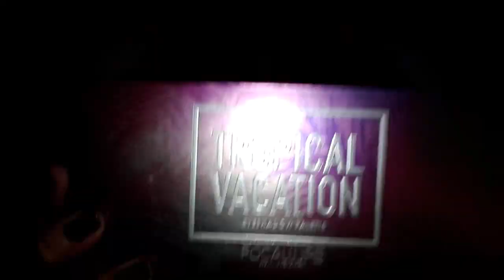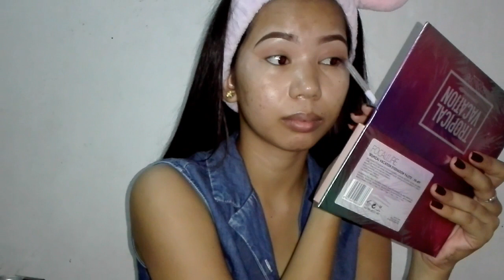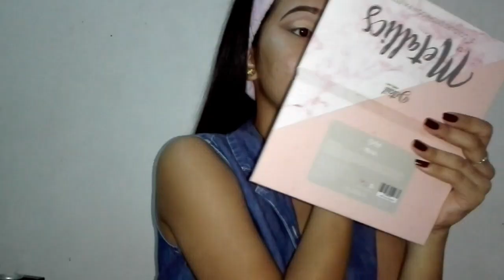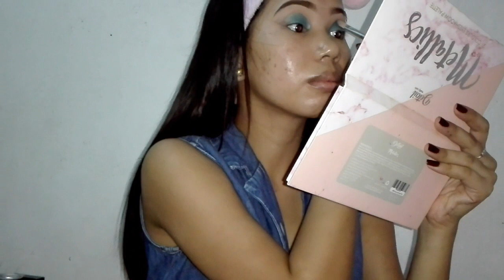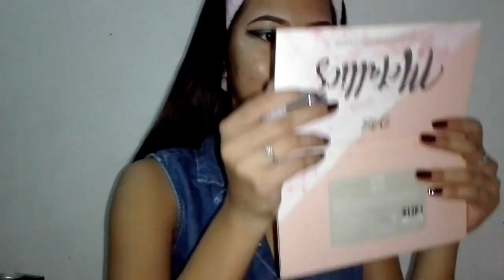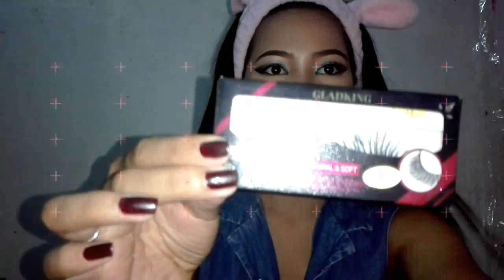Princess Jasmine Inspired Makeup Video | Aladdin | Sharnamel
Sorry for the terrible editing 😂 Will try to improve next time.